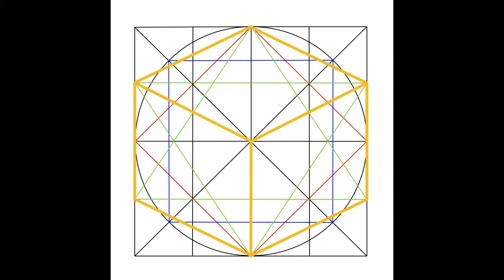Geometric abstraction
Rafael Montilla

My work is based on geometric abstraction and the cube plays a central part in my proposal. The cube represents a symbol of harmony, unity, and balance of our internal and external life.

I build and deconstruct the cube to arouse curiosity in the viewers and make them want to look closer and achieve a connection with the work of art. It is deconstructed because we are in times of destruction in different worlds.